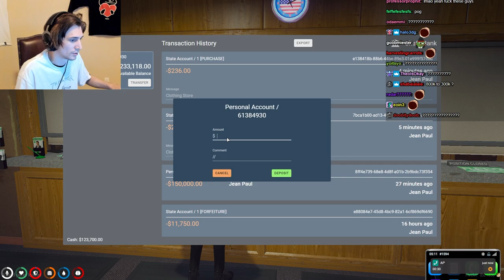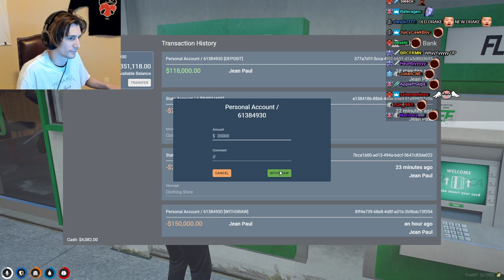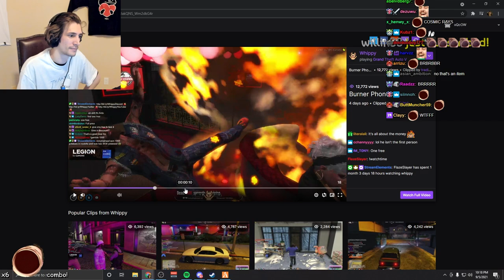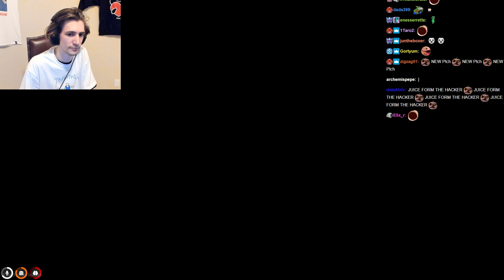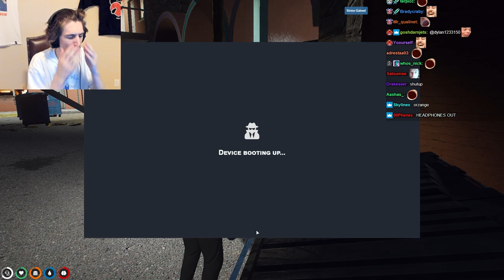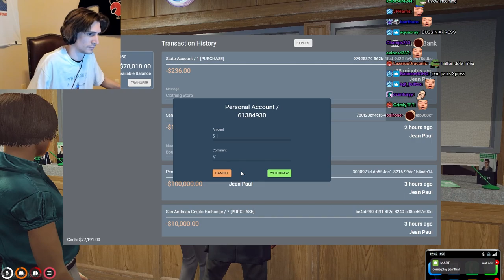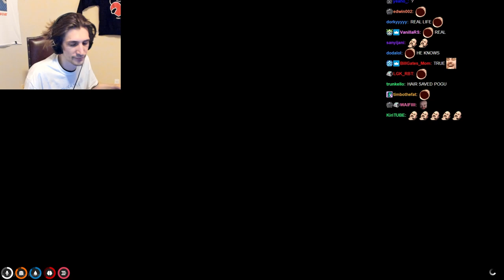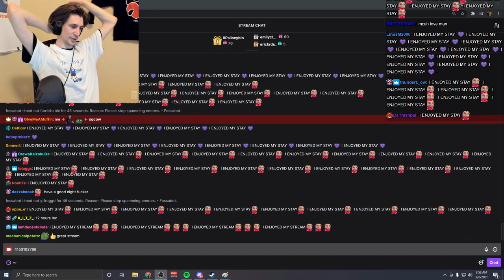xQc Plays GTA RP - First to Solve New Fleeca (With Chat) 9-5-21 Vod Archive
xQc playing as Jean Paul on the Nopixel roleplay server.